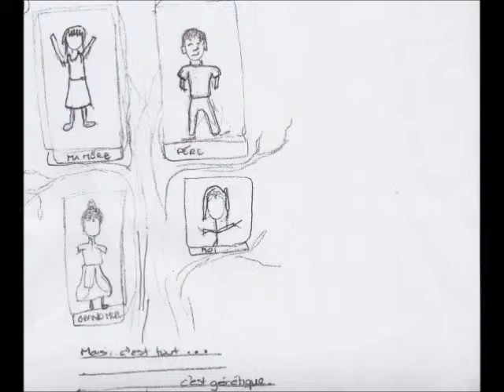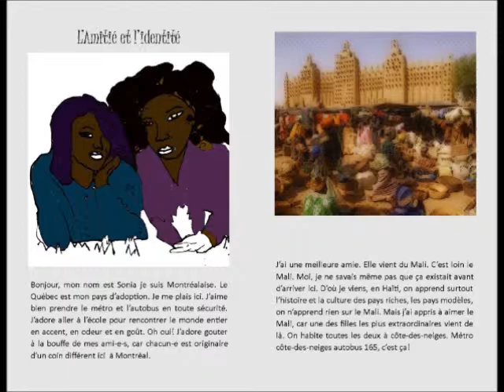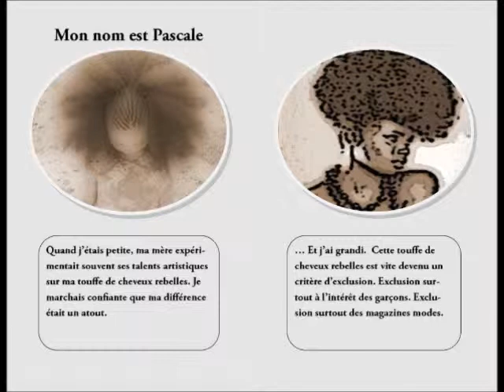Notre BD Movie